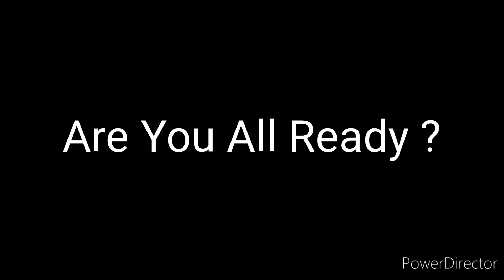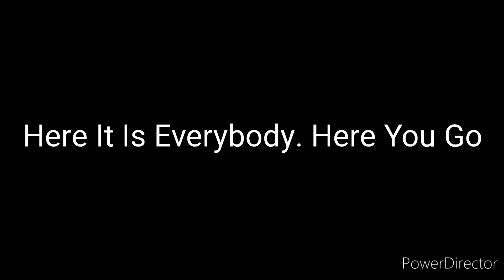The Big Special Unknown Surprise (The Big Special Slideshow)